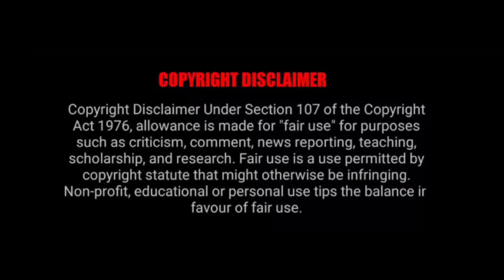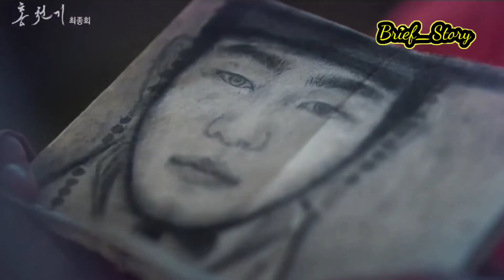LOVERS OF THE RED SKY 💙💙FINAL EPISODE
LOVERS OF THE RED SKY MALAYALAM REVIEW/latest ongoing kdrama/malayalam suggestion/ BRIEF STORY

fantacy stories
love story
korien world
brief story loversoftheredsky
fated love
Demon
visually impared male lead
Astrologer
painter
Astronomy

loversoftheredskymalayalam
lovers of the red sky malayalam part 16